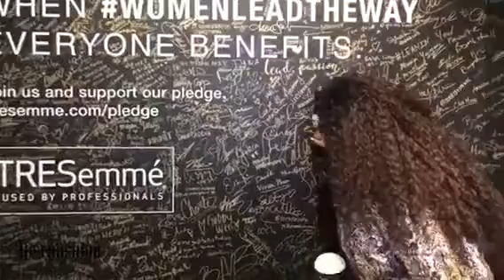NYFW Recap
Our Editor-in-Chief has a busy New York Fashion Week. Here’s a mini recap. Her favorite shows: Pyer Moss, Savage Fenty, The Blonds and Laquan Smith.